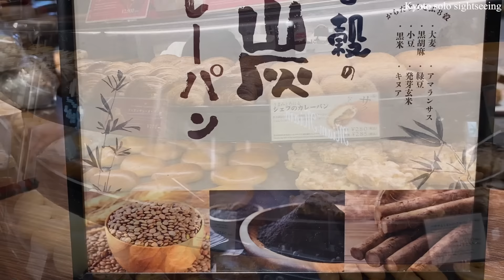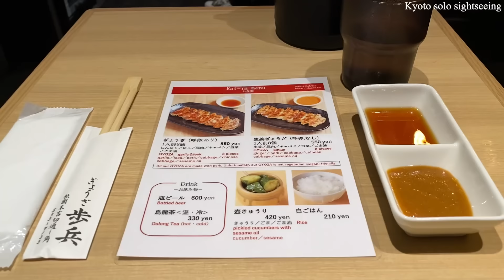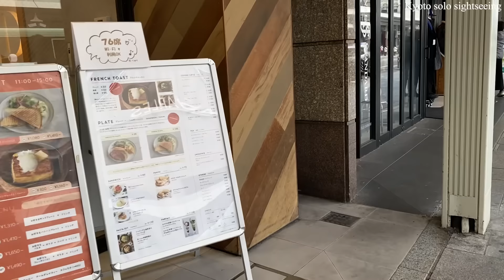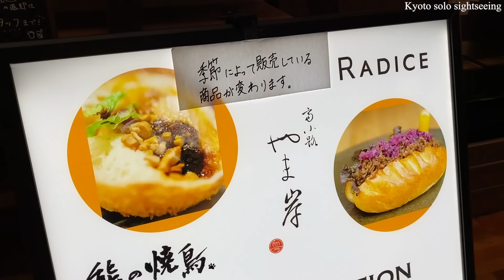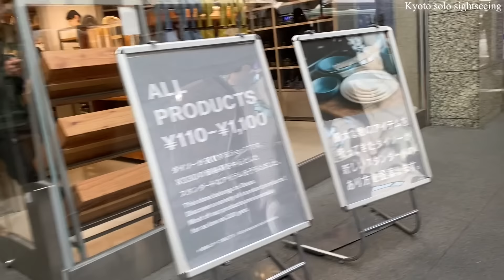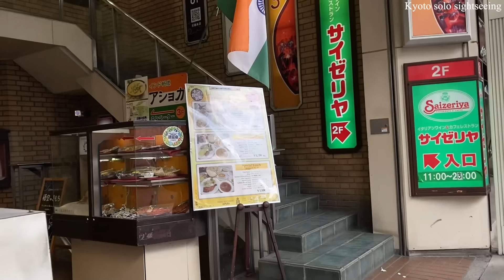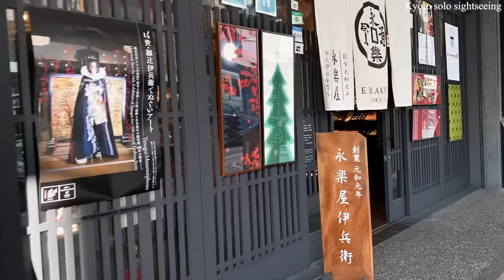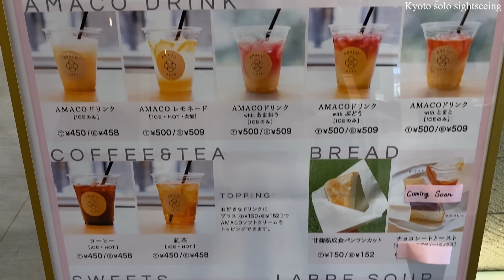京都グルメを発見✨ココでしか食べれないので超おすすめ✨京都の人気店・老舗店・新しいお店を食べ歩き😋四条河原町/京都食べ歩き/京都スイーツ/京都グルメ/京都旅行/京都おすすめ/京都観光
京都随一の繁華街、四条河原町から四条烏丸までの四条通をぶらり食べ歩きをした様子です。地元の人気店や新しくオープンしたお店・再発見したお店など。繁華街をゆっくり歩いて行くので、京都の観光気分を味わって頂いたり、京都旅行の参考にして頂けると嬉しいです😉

📍📍📍メニューや商品の価格は撮影時の情報の為、変更が有る場合も有りますのでご了承願います。

こんにちは！私は “たけちゃん” です😊
このチャンネルを見てくれてとても嬉しいです。ありがとうございます🙇‍♀️
このチャンネルは、女性がひとりで京都を観光しているビデオです。
京都の観光地・自然・町並み・カフェ＆スイーツ・お土産・祭りなどを紹介致します。
京都の魅力をお伝えしますので、私と一緒に京都観光をお楽しみ下さい！

🍀目次
00:00 イントロ（Intro）
01:20 ロンドンヤ（Londonya）
03:15 進々堂（SHINSHINDO）
04:33 ぎょうざ歩兵（Gyoza Hohei）
05:43 GRANNY SMITH
09:40 KYOTO 1er BAKERY with cuisine
16:27 AMACO CAFE
18:28 千鳥屋総本家（CHIDORIYA SOHONKE）